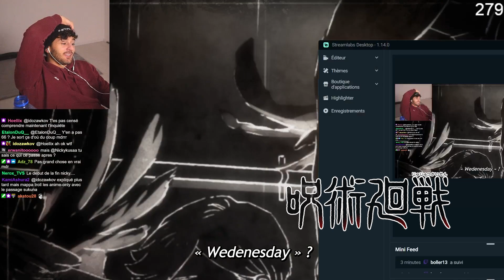YUJI ITADORI VS CHOSO ! JUJUTSU KAISEN S2 EPISODE 13 REACTION FR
Mon twitch (follow pour les futures réacts!)